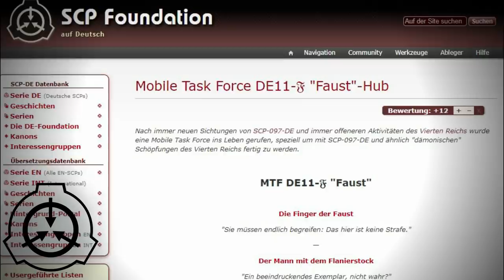Колдун-расист из немецкого SCP - 4 рейх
Еще одна организация немецкой версии сайта SCP, представляющая собой мрачного колдуна Расса и прислуживающие ему темные, демонические силы.